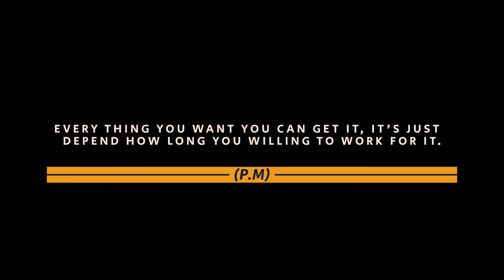Iyo ubuzima buhinduye icyerekezo - Kiza Pictures